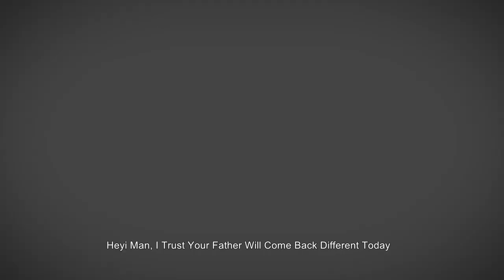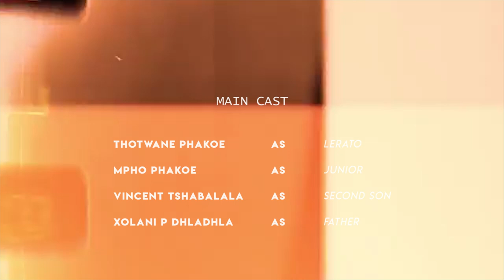What Makes A Man _ Full Episode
The Moon Filmz is Releasing it's first Short Movie called "WHAT MAKES A MAN" narrative of what type of characteristics a household Father should have, written and directed by Vusimuzi Vector Mazibuko. shot in Harrismith (Tshiame B) KHALANYONI (c)2023

Main Cast:

Thotwane Phakoe
Mpho Phakoe
Vincent Tshabalala
Xolani P DhlaDhla

featuring/extras:

Paseka Adam Lephoto
Moekesti Bebeza